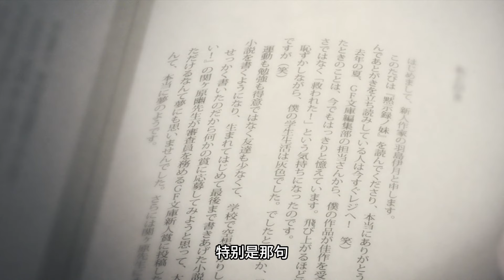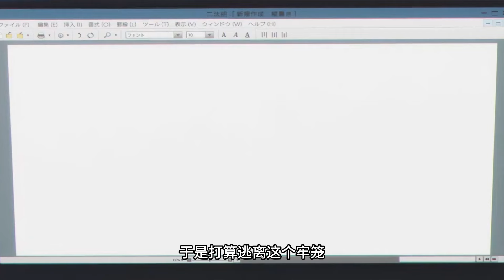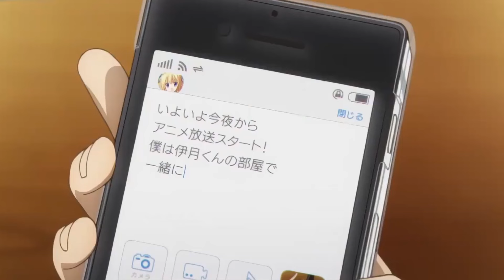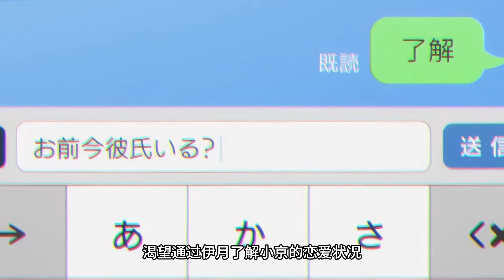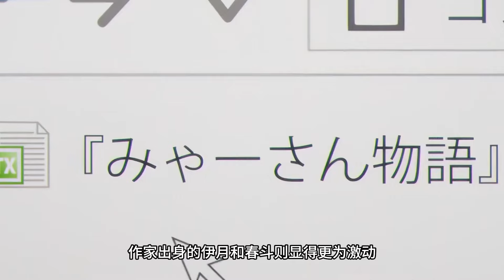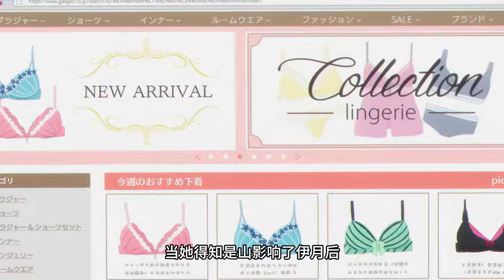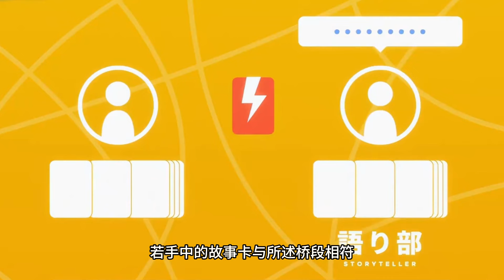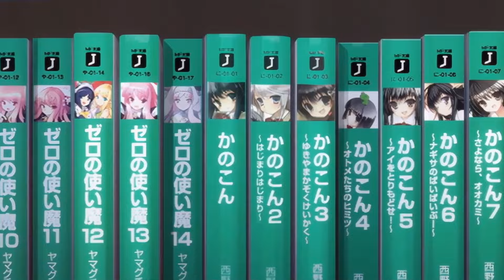妹控作家為了獲取靈感！幻想著自己開了個妹妹後宮！一口氣看完《如果有妹妹就好了》！